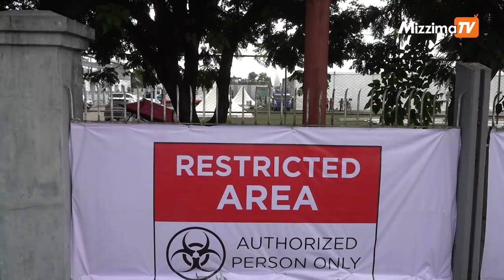ပြည်နယ်နှင့် တိုင်းဒေသကြီး ၅ ခုမှ ကျန်းမာရေးဝန်ထမ်းများ ရန်ကုန်သို့ လာရောက်အင်အား ဖြည့်တင်း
ကိုဗစ်ပိုးတွေ့လူနာအများဆုံးတွေ့ရှိနေရသည့် ရန်ကုန်မြို့တွင် ကုသရေး အင်အားဖြည့်တင်းရန် ပြည်နယ်နှင့်တိုင်းဒေသကြီး ငါးခုမှ ကျန်းမာရေးဝန်ထမ်းများ စက်တင်ဘာလ ၁၅ ရက်နေ့တွင် ရောက်ရှိလာပြီဖြစ်ကြောင်း ရန်ကုန်တိုင်းဒေသကြီး COVID-19 ကာကွယ်ထိန်းချုပ်ကုသရေး အတွက် ပေါင်းစပ်ညှိနှိုင်းရေးကော်မတီ ဒုတိယဥက္ကဋ္ဌ-၂ ပါမောက္ခဒေါက်တာဇော်ဝေစိုးက မဇ္ဈိမကို ပြောသည်။

တည်းဖြတ်  / တင်ဆက် - ဖူးအိအိနွယ်